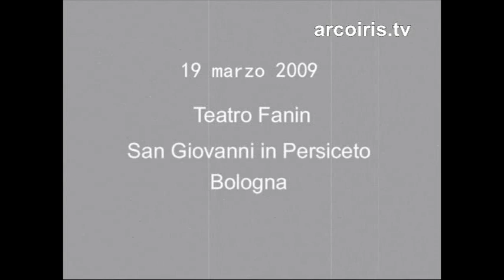L'uccellino della radio - Il pinguino innamorato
NADiRinforma propone “ Il pinguino innamorato”, estratto dello spettacolo “L´uccellino della radio” che vede impegnati i Blue Penguin e la Compagnia della Quarta in una narrazione musicale a cappella sugli anni ´40 di Bologna . Con L´uccellino della radio i Blue Penguin e la Compagnia della Quarta si cimentano in un progetto di grande impegno sociale, basato sulla rievocazione della memoria storica del nostro territorio, per non dimenticare le radici culturali da cui è nata la società del dopoguerra. La narrazione non segue le vicende della "grande storia", ma è improntata sulla cronaca quotidiana e fa rivivere i piccoli accadimenti della vita di tutti i giorni, descrivendo dal punto di vista di un bambino le giornate di una famiglia come tutte le altre durante la guerra. Sono proprio gli occhi dei bambini, che non hanno vissuto altri tempi se non quelli della guerra, ad accompagnarci da vicino nel racconto, restituendo meglio di qualunque altro punto di vista la realtà quotidiana. Testi e arrangiamenti di Andrea Rizzi. Blue Penguin con Giuseppina Randi. Regia di Mario Coccetti. Audio: Marco Vallin (MV Studio Service)